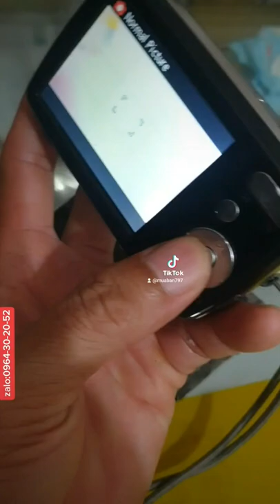máy ảnh Panasonic lumix DMC -s1:500k